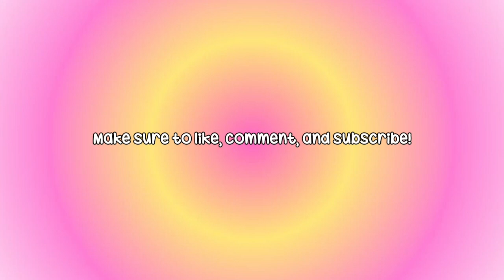youtube compilation with your videos!!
In today's video I made a compilation with youtubers videos.

people included: @Jt.softball @jewellerybybeau @braceletzbyanna @createdbychloe1 @HannahRas @lifestylexIzzyy @maddymckenna2012 @X.swiftie4lifeX @LifewithReed-5 @idk123-d4i @SlimeScoopz @Gabbieeee15 @The-rose-life @Wcceditz @sageexists